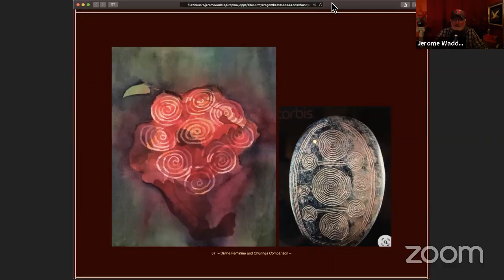Session 158 - MDR - Chapters 1-2